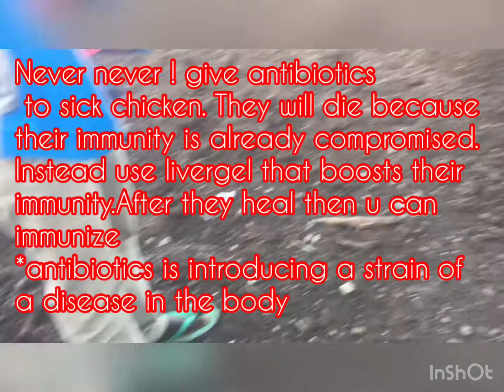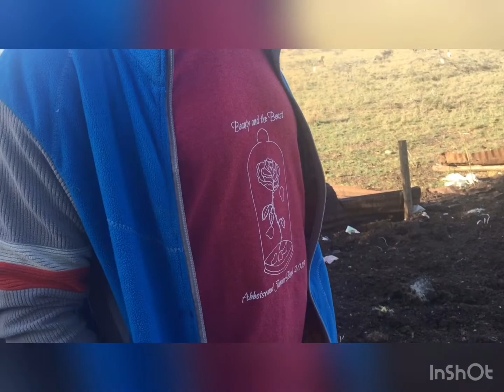How to make money from your egg business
Make money like a boss with cage technology